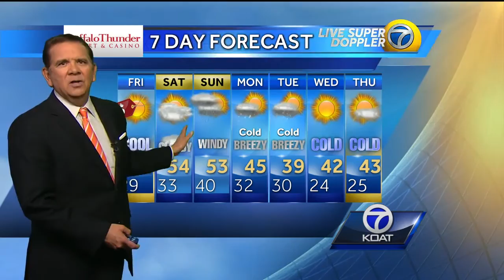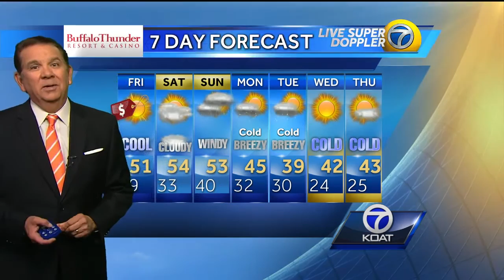Joe's Thanksgiving Evening Forecast Thursday November 24th